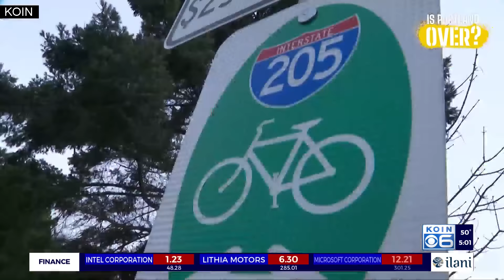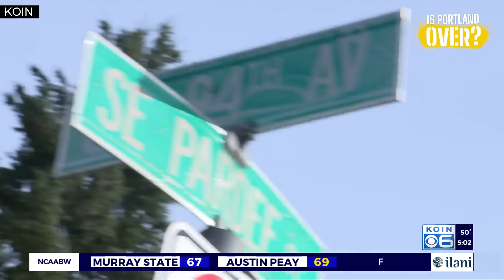This is what Portland’s human tragedy looks like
Is Portland Over? Jeff Gianola takes a look at the human toll of the homeless crisis on Portland's streets.